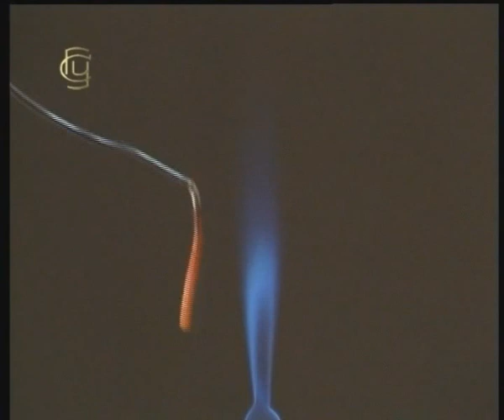Опыты по химии. Плавление алюминия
Неорганическая химия. Металлы главных подгрупп. № 10. Школьный химический эксперимент.